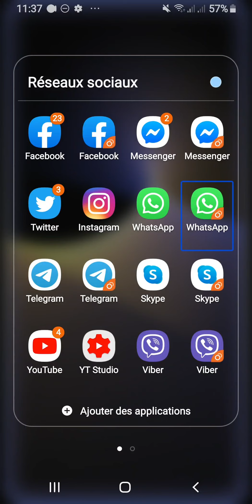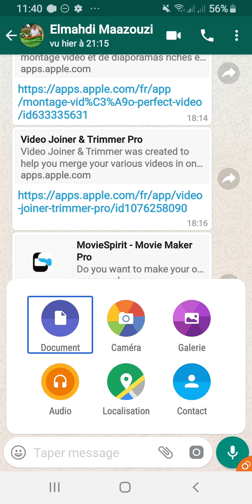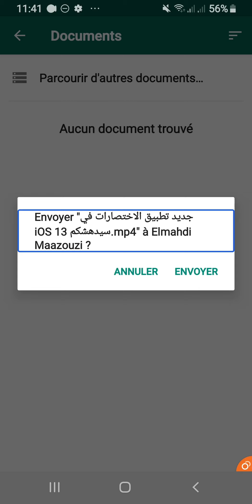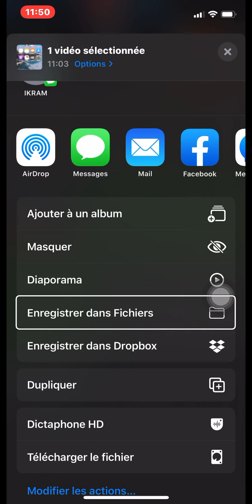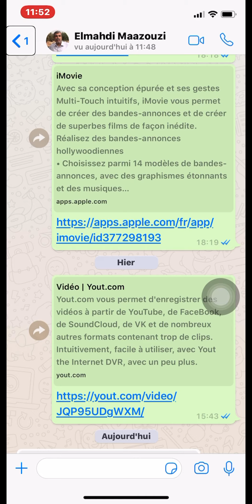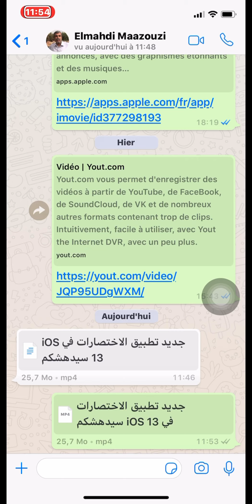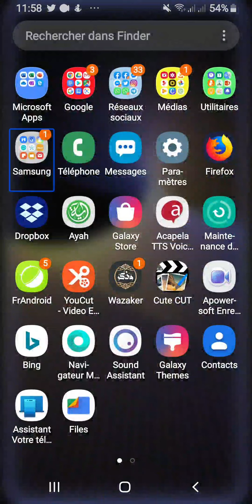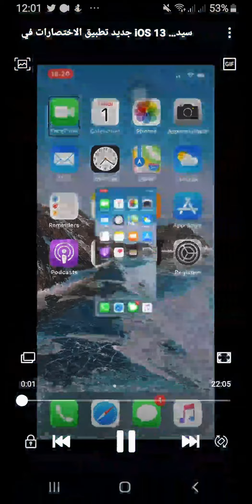حرية مشاركة الفيديوهات الطويلة والصور عالية الجودة على الواتساب Android وiOS بلا تطبيقات ولا ضغط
طريقة مشاركة وإرسال الفيديوهات الطويلة على WhatsApp للأندرويد والآيفون